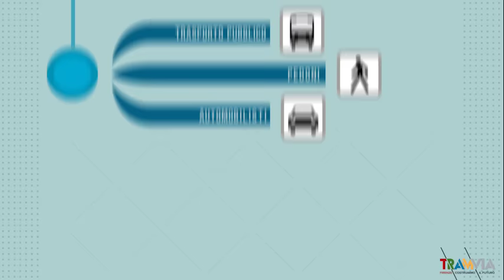Tramvia Firenze, infografica sui cantieri autunnali 2016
Segui l'andamento dei lavori su comune.fi.it e su florence.tv